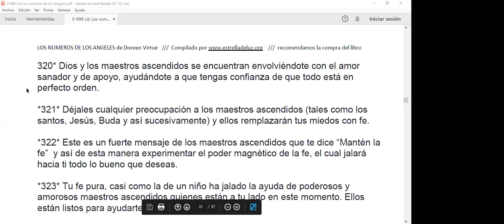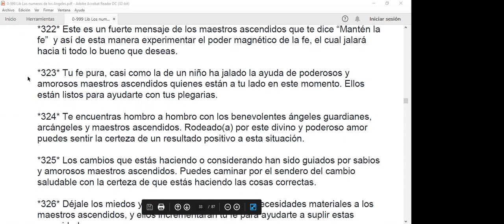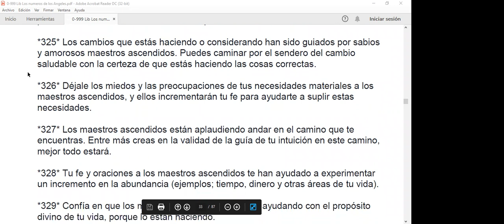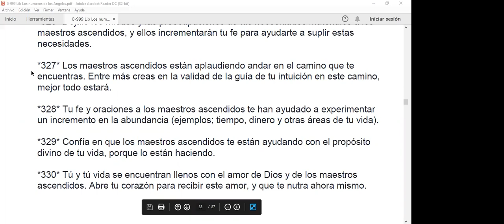Los números de los Ángeles del 320 al 329. ]Doreen Virtue. Leído por Gloria Dávila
Doreen Virtue.
Los números de los ángeles
del 320 al 329